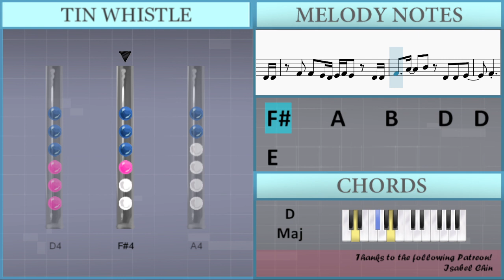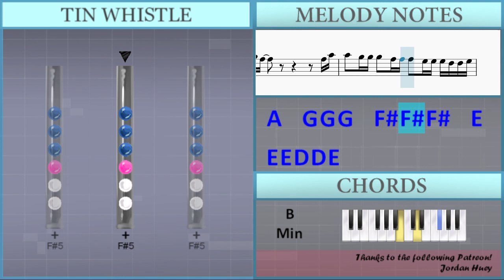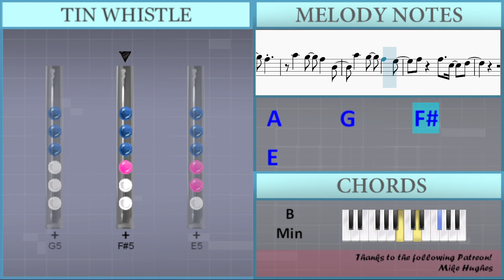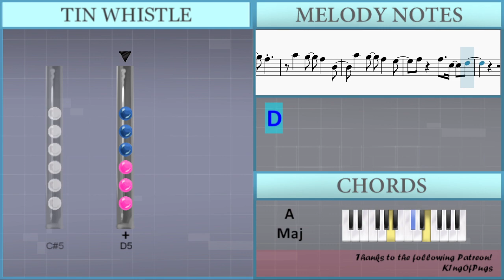SUPER EASY: How to play Fine by Taeyeon on Tin Whistle (Tutorial)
Comment and let us know how the videos have helped you. It keeps us going! :)The easiest way to learn how to play Fine (SUPER EASY) by Taeyeon on the tin whistle. It's a tin whistle tutorial for Fine (SUPER EASY) by Taeyeon.

EasyTinWhistleLesson teaches you to play the your favorite instrument, through easy and simple animation so that you too can learn how to play Fine (SUPER EASY) by Taeyeon on the tin whistle easily. A tin whistle tutorial with visual animation graphic.

Lettered notation:
D4 Gb4   Gb4   E4 D4 E4 Gb4 E4     D4
Gb4   Gb4   E4 D4 E4 Gb4 E4     D4
Gb4     A4     B4     D4   D4   E4
D4 Gb4   Gb4   E4 D4 E4 Gb4 E4       D4 D4
Gb4   Gb4   E4 D4 E4 Gb4 E4     D4 D4
Gb4                     G4
Gb4   E4   G4       Gb4   E4   A4
D4       E4       Gb4       Gb4
B4 A4 Gb4 A4 Gb4 E4 Gb4     D4   E4
D5 E5
Gb5   G5 Gb5           D5 D5 D5 D5 D5 E5
Gb5   G5 Gb5                   Gb5 A5
A5   G5 G5 G5   Gb5 Gb5 Gb5   E5 E5 E5 D5 D5 E5
E5     Gb5                 D5 D5 E5
Gb5   G5 Gb5             E5 E5 D5 D5 E5
A5   G5 G5 G5   Gb5 Gb5 Gb5   E5   E5 D5 D5 E5
E5     Gb5       Gb5     Db5     D5
A5       G5       Gb5
A5       G5       Gb5       B4
A5       G5       Gb5       E5
Gb5         Gb5     Db5     D5